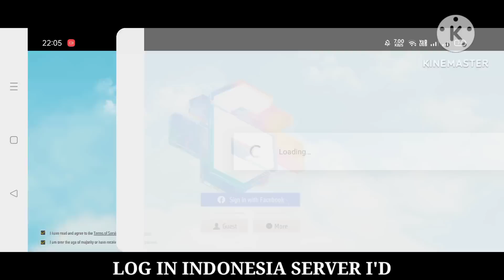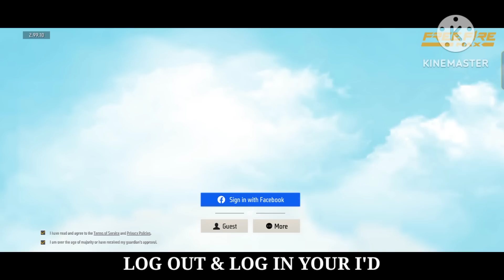Impossible 🎯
💋 Inspiration Ruok

Ненужные теги:
new pug pet revive in lone wolf
new pug pet in lone wolf mode
pet revive in lone wolf
ff
dj alok
lone wolf
shadow shooter
free fire
f_f
free fire tik tok
TikTok ff